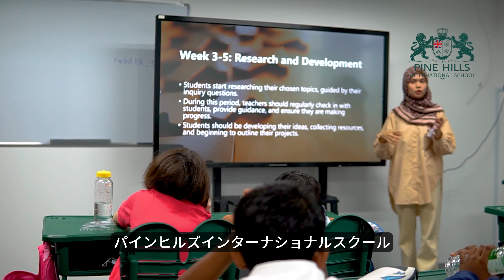マレーシア初ブティックスクール潜入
Pine Hills International Schoolは、マレーシア初のブティックスクールであり、幼稚園から中等部までの生徒にユニークで個別指導された教育体験を提供しています。小規模クラス制と個別指導を重視したPine Hillsでは、生徒たちは支えられ、育まれる環境の中で、その力を最大限に発揮します。